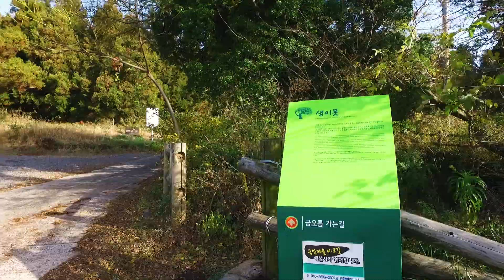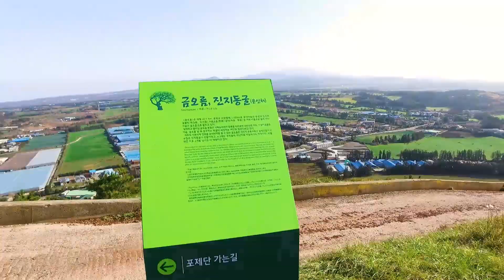[풍경Lapse] '손 안의 제주' 금오름, 3분안에 둘러보기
[풍경Lapse] '손 안의 제주'

차를타고 올라갈수 있는 오름
-금오름